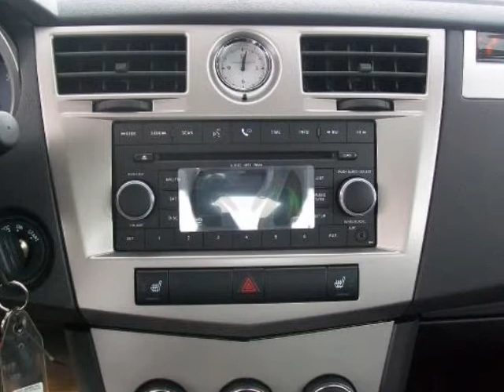2010 CHRYSLER SEBRING 4DR SDN TOURING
2010 CHRYSLER Sebring 4 Door Sedan TOURING